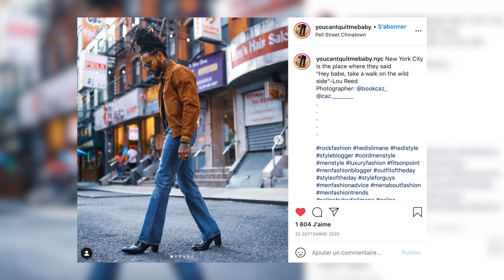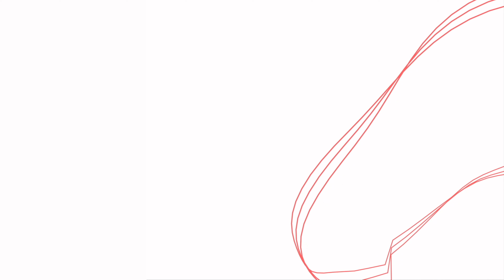COMMENT PORTER LE SKINNY ET SLIM EN 2021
Salut les amis nouvelle video ou je vous parle du skinny

🔥LIENS DE TENUES À PRIX BAS 🔥

🔸La chemise que je porte
‼️MES PRODUITS VISAGES QUE JE CONSEIL ‼️

💈MA TONDEUSE
🔻TEINTURE À BARBE
🔻HUILE DE RICIN
🔻SKIN DOCTORS (contre les poils incarnés)

🎥Ma chaîne YouTube : @pagesse
🎥Ma chaîne video reaction : @pagesselive
 🎥Ma chaîne Youtube sur l'investissement  @pagesseinvesting

▫️ Micro cravate Sony / ou le micro shure sm7b Lumière torche led